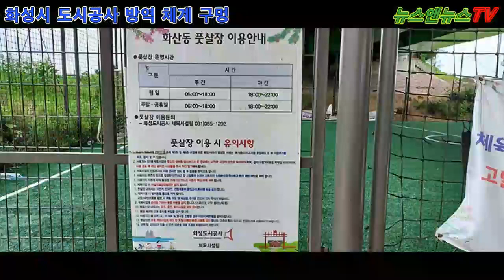화성시 도시공사 방역체계 무너져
[양해용 기자]=화성시 안녕동 71-761번지 풋살장 미니축구장 개구멍 통과로 방역 재계 관심 없이 사용!
휴일이면 아무런 통제 없이 사용하고 발생하는 쓰레기 문제도  심각한 문제이다.

화성시 도시공사에서 관리하는 미니 축구장은 코로나 19 문제로 임시휴장 하였으나 개구멍으로 진입하여 사용하고 있는현장이다.

1차 보도된 바 있으나 개구멍 뚫린 부위 보수한 흔적조차 없이 방관만 하고 있는것으로 보여진다.

행정부서에서도 쓰레기 문제 등을 해결하여 주위 시 만에 민원이 없기를 기대해 본다.